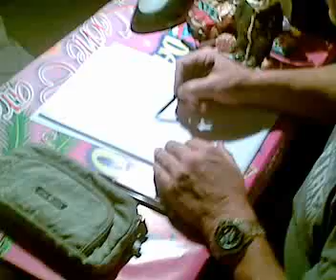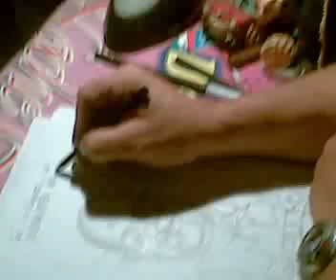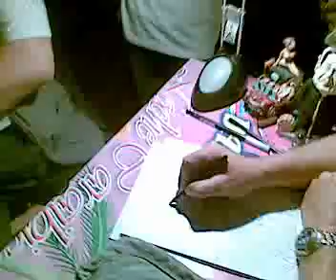ritratto di luciano sergente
ritratto sergente